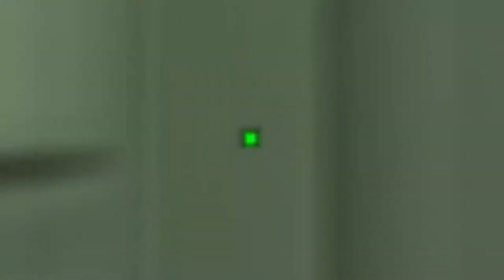Valorant Montage🔥🔥🔥 ||spike rush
Valorant is a free-to-play hero shooter enlarge and issued by Riot Games, for Microsoft Windows. First poke fun at
under the code-name project A during October 2019, the game launch into a closed beta period with narrow approach on April 7, 2020, followed by an official reveal on June 2, 2020. The evolution of the game started in 2014.
In the Spike Rush manner, the match is played as best of 7 rounds - the first team to win 4 rounds wins the match. Players start the round with all power fully charged excluding their ultimate, which charges twice as fast as in caliber games. All players on the attacking team carry a spike, but only one spike may be activated per round. Guns are accidental in every round and every player starts with the same gun. Ultimate point orbs in the standard game are present, but there are multiple power-up orbs instead.